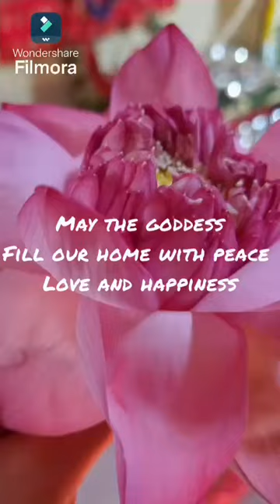durgapuja दुर्गाअष्टमी2022 दुर्गापूजा indianfestival viralreels viralshorts delhidurgapuja